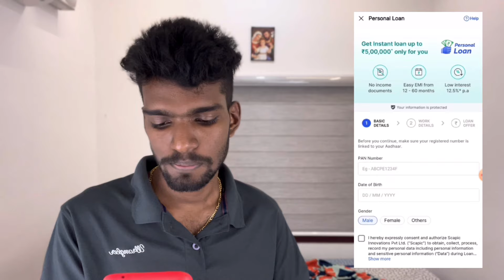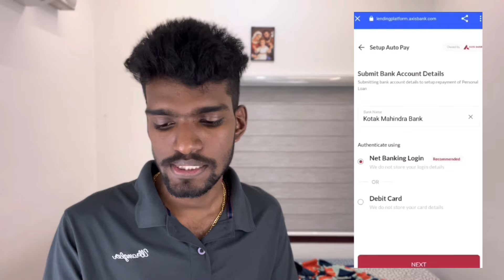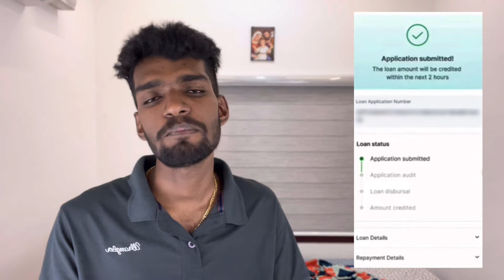5 ലക്ഷം രൂപ വരെ ലോൺ ലഭിക്കും | Flipkart personal loan malayalam | latest instant personal loan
Personal loan ബാങ്കുകളിൽ or  NBFC കളിൽ ശരിയാക്കി കൊടുക്കുന്നു

Flipkart paylater , Amazon pay later , credit card ,  Emi card limit പൈസ ആക്കി കൊടുക്കുന്നു